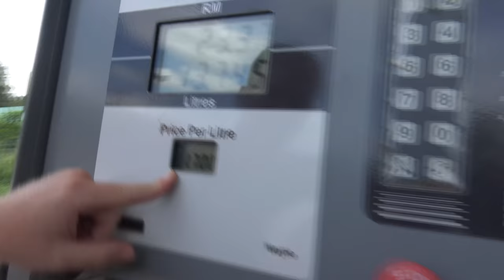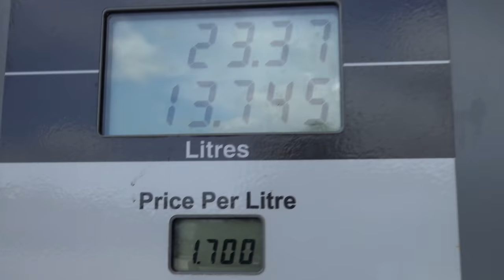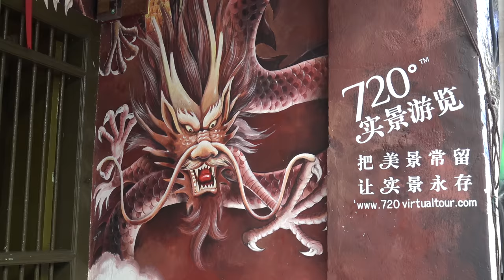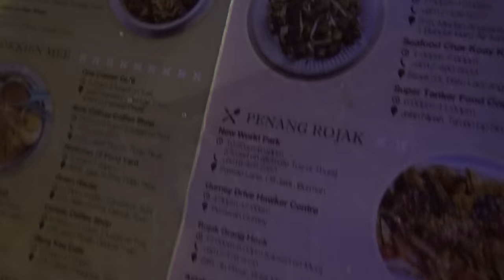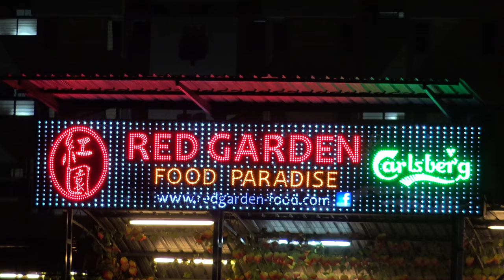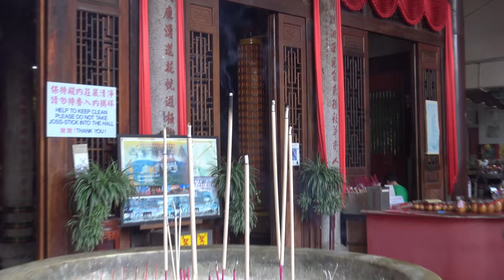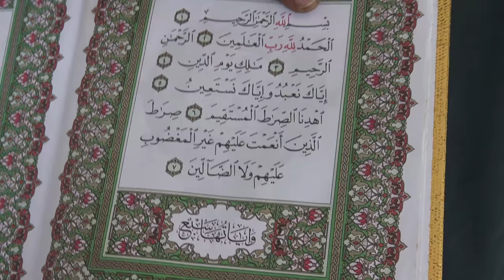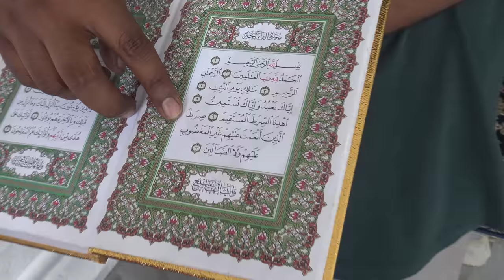PASAPORTE A MALASIA! Capítulo 4: Georgetown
¡Nos vamos a Georgetown! Visitamos la capital de Penang (Malasia) para disfrutar de su arte callejero, sus templos, su gastronomía y su multiculturalidad.

La isla de Penang se encuentra al Noroeste de Malasia peninsular. Es uno de los estados más pequeños del país, pero también uno de los más poblados y desarrollados. Actualmente posee más de 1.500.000 habitantes y la gran mayoría viven en la ciudad capital “Georgetown”.

La arquitectura de las calles principales (y más antiguas) de la ciudad de Georgetown son básicamente británicas. A medida que fueron llegando diferentes comunidades, la ciudad se fue adornando de un diseño multicultural que hoy en día es fácil de apreciar: Mezquitas, pagodas, budas, templos hindúes, templos sikhs, ciudades flotantes, puentes británicos, cadenas de comida internacional norteamericanas, restaurantes chinos, una pequeña India y hasta uno de los parques informáticos más conocidos del mundo.

Una de las principales atracciones turísticas que tiene Georgetown es su arte callejero. Casi como un juego del tesoro escondido, sus obras de arte se encuentran distribuidas por toda la ciudad y podes llegar a tardar unos cuantos días en encontrarlas.